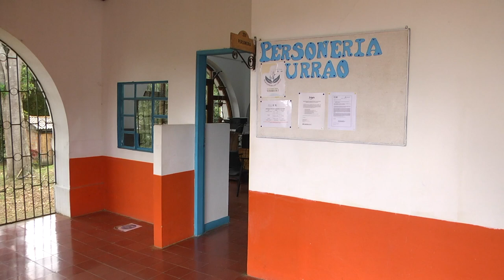Posesionado nuevo Personero Municipal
Posesionado el 14 de agosto, como nuevo personero municipal, el abogadoMiguel Ángel Cordero, servidor público que estará en las funciones del cargo adscrito al ministerio público, tendrá funciones hasta febrero del 2024.